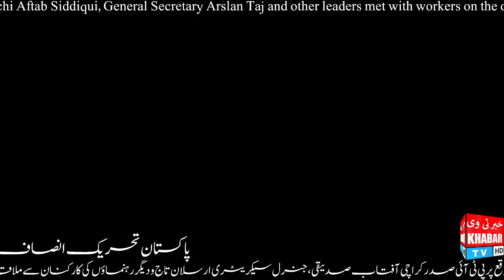Insaf House Eid Milan Party || Sameer Siddiqui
Insaf house eid milan party
Facebook Page Khabar TV Teez